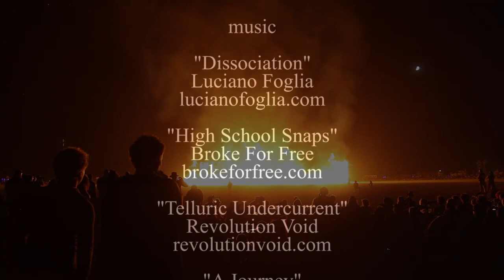The Burning Man Experience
This was our first burn and no matter how much you research, how many videos you watch or how many photos you look at, nothing prepares you for what lies ahead.  People ask us "what is burning man"?   Our response: "it's anything you want it to be"!  It doesn't matter what your reason is for going or what you are looking for, you can find it in Black Rock City.  It's an unbelievable experience and has a flow that could be described as yin and yang.  People and things co-exist in this city that don't exist anywhere else in the world.

Want to know more about our first burn, surf over